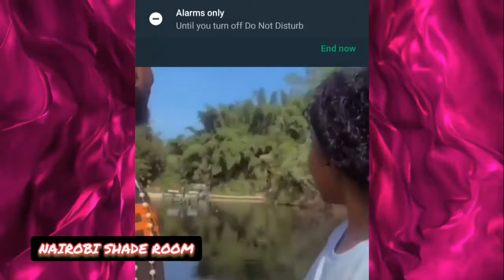Zuchu & Diamond Romantic moments on set of they new song | The tea is Hot🔥